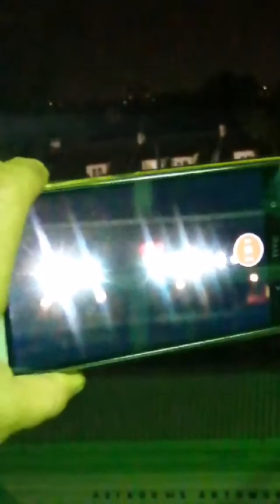Салют в Москве 9 мая 2019г.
Красивый салют в Москве.